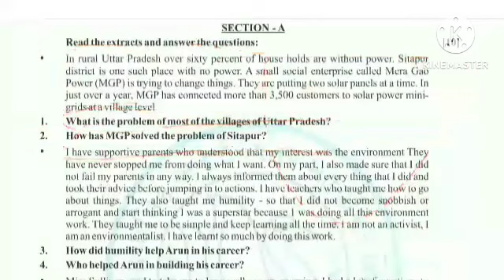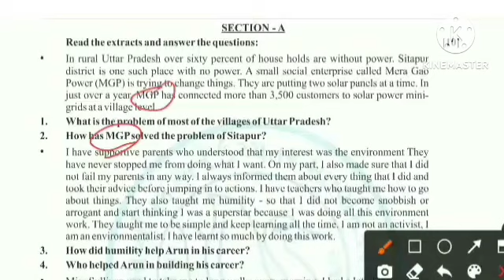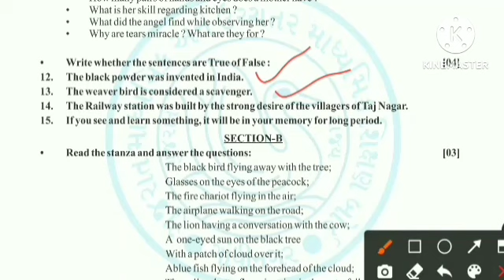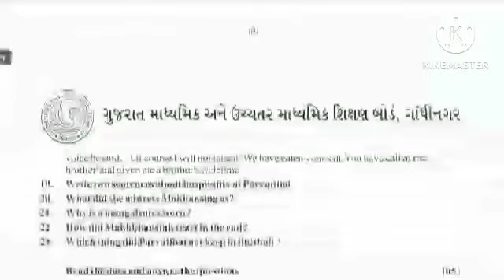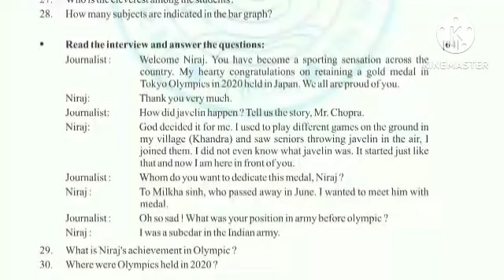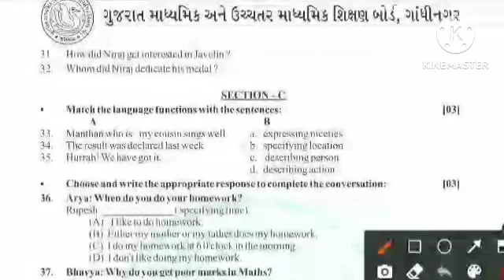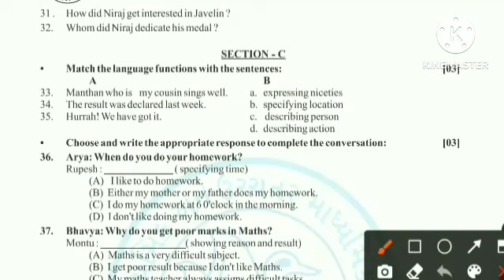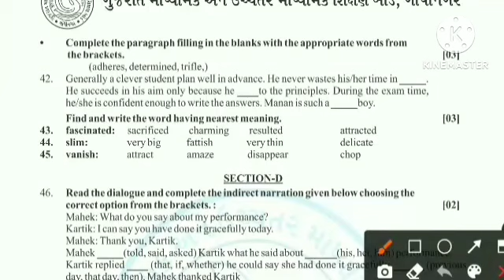pratham pariksha dhoran 10 angreji 2023 paper solution | std 10 english first exam 9 october 2023